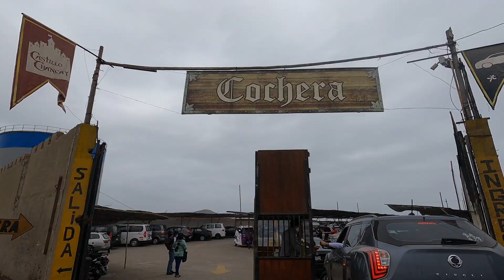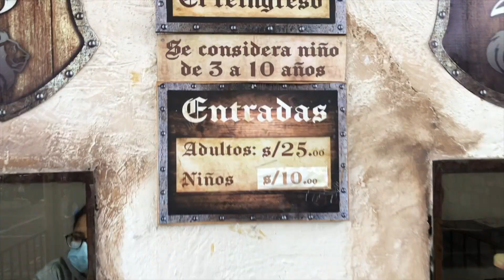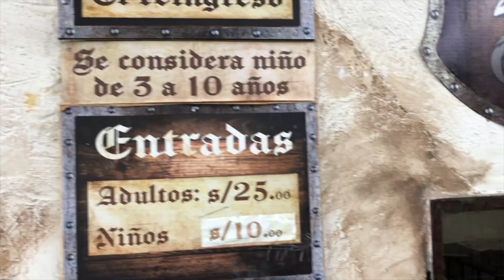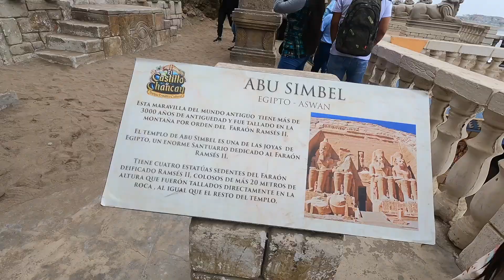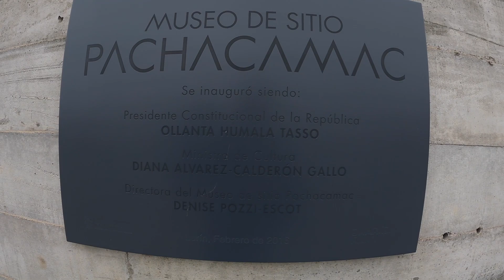CASTILLO DE CHANCAY 2021 EL DISNEY PERUANO, TURISMO EN PANDEMIA, MARAVILLAS DEL MUNDO.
El Castillo de Chancay es un complejo turístico de muchos ambientes de históricos, cuenta con piscinas(en la actualidad por la pandemia se encuentra inhabilitadas), restaurantes, tiendas de artesanía y alojamiento.

Este se encuentra en la ciudad de Chancay a tan solo 1 hora de Lima.
¿ Como llegar ?
En Auto Particular:
Explicación en el video.
En AutoBus:
Para llegar a el puedes tomar un bus en el terminal terrestre de plaza norte, sea de las agencia de turismo Barranca o Z - buss, el costo del pasaje es de 15 soles mas 1.50 soles por derecho de embarcación

Una vez este en el paradero dónde te dejará el bus debes tomar un moto taxi, este te llevará por tan solo 4 soles

La entrada al castillo es de 25 soles adultos y 10 soles para niños.

El horario de atención es de 9:00 a.m hasta las 6:00 p.m.

Los datos que les comente en el video de los hoteles son los siguiente:

 HOTEL MADRE PERLA (por día)
✔ Doble S/200
✔ Triple S/360
- Todos estos precios incluyen la entrada al castillo, el uso de la cochera y también incluye desayuno.

(Aquí estarás al dia de todos nuestros viajes.)

Video grabado
Editado con
Final Cup Pro X